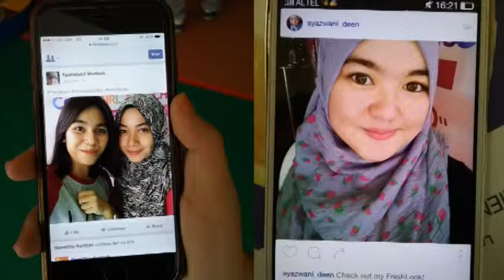FreshLook FreshFaces Roadshow Universiti Teknology MARA Shah Alam